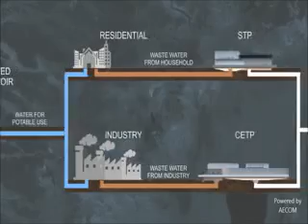MM 5MIN 32